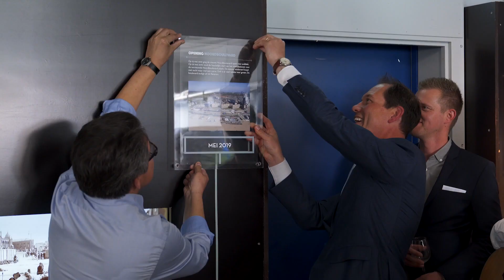Timelapse: Herinrichting Noordboulevard mei 2018 – oktober 2019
De Noordboulevard is opnieuw ingericht. Hiervoor zijn begin 2018 de oude boulevard en de oude winkels en restaurants gesloopt. Daarna is gestart met de bouw van het nieuwe winkel- en horecagebouw.
Bekijk de versnelde weergave van de sloopwerkzaamheden, het bouwrijp maken van het werkgebied en de bouw van de nieuwe boulevard met het winkel- en horecagebouw. Met unieke beelden van de werkzaamheden!